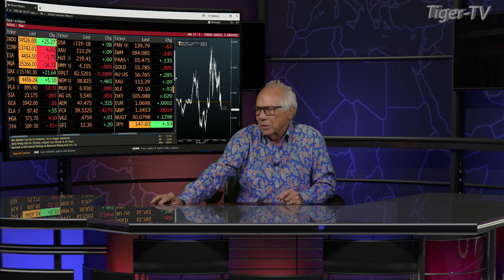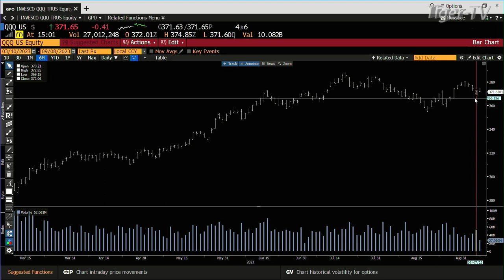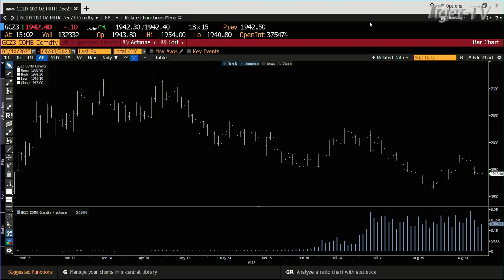September 8th 3PM ET Market Update on TFNN - 2023